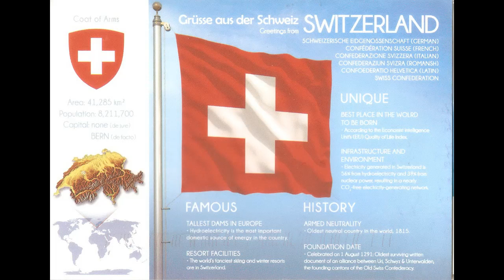Schweizerpsalm - National anthem of Switzerland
National anthem of the Swiss Confederation - Swiss Psalm
Nationalhymne der Schweizerischen Eidgenossenschaft - Schweizerpsalm
Hymne national de la Confédération suisse - Cantique suisse
Inno nazionale della Confederazione Svizzera - Salmo svizzero
Imni naziunal da la Confederaziun svizra - Psalm Svizzer

Lyrics by Leonhard Widmer (German), Charles Chatelanat (French), Camillo Valsangiacomo (Italian) and Flurin Camathias (Romansch)

Adopted in 1961 (de facto); 1981 (de jure)

Lyrics in German:
Trittst im Morgenrot daher,
Seh ich dich im Strahlenmeer,
Dich, du Hocherhabener, Herrlicher!
Wenn der Alpenfirn sich rötet,
Betet, freie Schweizer, betet,
Eure fromme Seele ahnt,
Gott im hehren Vaterland!
Gott, den Herrn, im hehren Vaterland!

Kommst im Abendglühn daher,
Find ich dich im Sternenheer,
Dich, du Menschenfreundlicher, Liebender!
In des Himmels lichten Räumen
Kann ich froh und selig träumen;
Denn die fromme Seele ahnt

Ziehst im Nebelflor daher,
Such ich dich im Wolkenmeer,
Dich, du Unergründlicher, Ewiger!
Aus dem grauen Luftgebilde
Bricht die Sonne klar und milde,
Und die fromme Seele ahnt

Fährst im wilden Sturm daher,
Bist du selbst uns Hort und Wehr,
Du, allmächtig Waltender, Rettender!
In Gewitternacht und Grauen
Lasst uns kindlich ihm vertrauen!
Ja, die fromme Seele ahnt

Lyrics in French:
Sur nos monts, quand le soleil
Annonce un brillant réveil,
Et prédit d'un plus beau jour le retour,
Les beautés de la patrie
Parlent à l'âme attendrie;
Au ciel montent plus joyeux
Les accents d'un cœur pieux,
Les accents émus d'un cœur pieux.

Lorsqu'un doux rayon du soir
Joue encore dans le bois noir,
Le cœur se sent plus heureux près de Dieu
Loin des vain bruits de la plaine
L'âme en paix est plus sereine;

Lorsque dans la sombre nuit
La foudre éclate avec bruit,
Notre cœur pressent encore le Dieu fort.
Dans l'orage et la détresse,
Il est notre forteresse.
Offrons-lui de cœurs pieux
Dieu nous bénira des cieux,
Dieu nous bénira du hauts des cieux.

Des grand monts vient le secours,
Suisse! espère en Dieu toujours!
Garde la foi des aïeux, vis comme eux!
Sur l'autel de la partrie
Met tes biens, ton cœur, ta vie!
C'est le trésor précieux
Que Dieu nous bénira des cieux,
Que Dieu nous bénira du hauts des cieux.

Lyrics in Italian:
Quando bionda aurora
il mattin c'indora
l'alma mia t'adora re del ciel!
Quando l'alpe già rosseggia
a pregare allor t'atteggia;
in favor del patrio suol,
cittadino Dio lo vuol,
cittadino Dio, si Dio lo vuol.

Se di stelle è un giubilo
la celeste sfera
Te ritrovo a sera o Signor!
Nella notte silenziosa
l'alma mia in Te riposa:
libertà, concordia, amor,
libertà, concordia, amor,
all'Elvezia serba ognor,
all'Elvezia serba ognor.

Se di nubi un velo
m'asconde il tuo cielo
pel tuo raggio anelo Dio d'amore!
Fuga o sole quei vapori
e mi rendi i tuoi favori:
di mia patria deh! Pietà
brilla, o sol di verità,
brilla sol, o sol di verità!

Quando rugge e strepita
impetuoso il nembo
m'è ostel tuo grembo o Signor!
In te fido Onnipossente
deh, proteggi nostra gente;
Libertà, concordia, amor,
Libertà, concordia, amor,
all'Elvezia serba ognor
all'Elvezia serba ognor.

Lyrics in Romansh:
En l'aurora la damaun
ta salida il carstgaun,
spiert etern dominatur, Tutpussent!
Cur ch'ils munts straglischan sura,
ura liber Svizzer, ura.
Mia olma senta ferm,
Dieu en tschiel, il bab etern.

Er la saira en splendur
da las stailas en l'azur
tai chattain nus, creatur, Tutpussent!
Cur ch'il firmament sclerescha
en noss cors fidanza crescha.

Ti a nus es er preschent
en il stgir dal firmament,
ti inperscrutabel spiert, Tutpussent!
Tschiel e terra t'obedeschan
vents e nivels secundeschan.

Cur la furia da l'orcan
fa tremblar il cor uman
alur das ti a nus vigur, Tutpussent!
Ed en temporal sgarschaivel
stas ti franc a nus fidaivel.